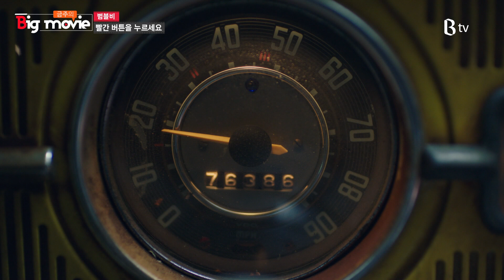[B tv 영화 추천/movie Big #46] 범블비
영화 덕후 오상진이 진행하는 신작 VOD 소개

'찰리'는 자신의 낡은 자동차가 거대한 로봇으로 변신하는 놀라운 광경을 목격한다!
그녀는 기억을 잃은 로봇에게 '범블비'라는 이름을 지어주고 친구가 되지만, 곧 '범블비'의 숨겨진 정체가 드러나는데...!

'찰리'와 '범블비'의 놀라운 여정이 시작된다!

지금 소개해드린 드라마는 B tv의
영화/시리즈 ▶ 영화 전체보기 ▶ 가나다 찾기 ▶ 바 에서 만나실 수 있습니다.